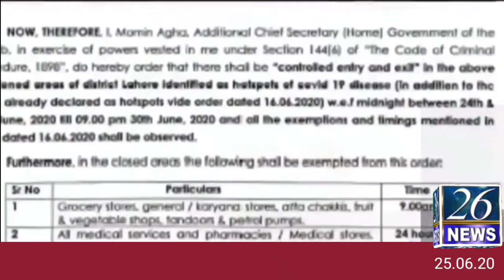News Headlines 25.06.2020